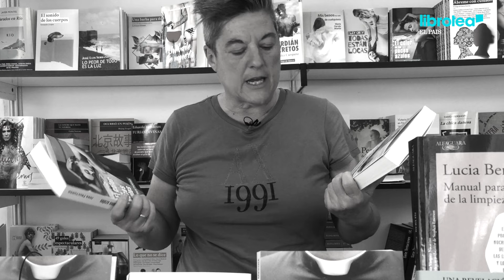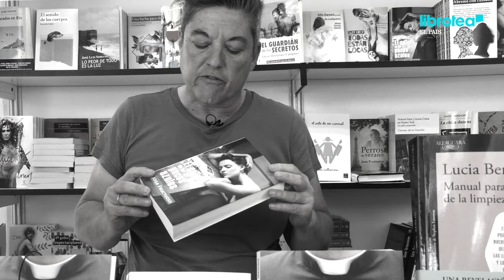El librero te recomienda: Librería Berkana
Mili Hernández de Librería Berkana te recomienda para leer este verano 2016 "El guardián de los secretos" de Óscar Hernández Campano y "El color de los peces azules" de Josa Fructuoso. Ver en Librotea y